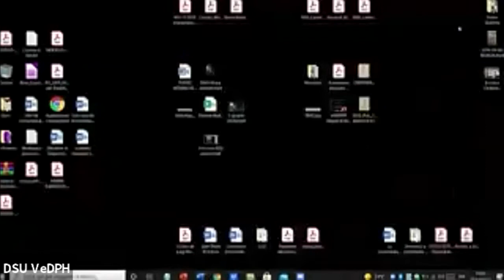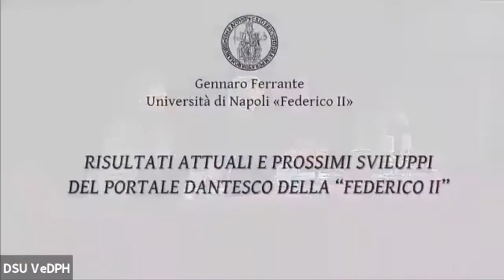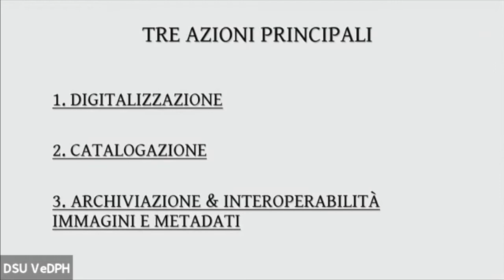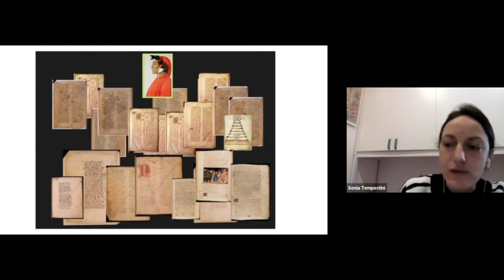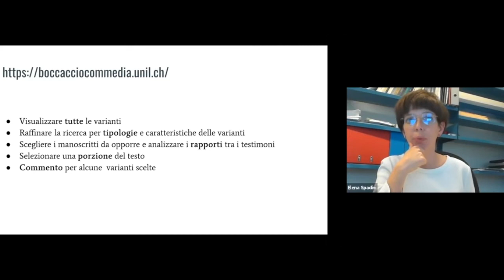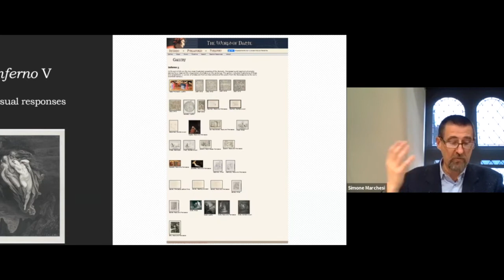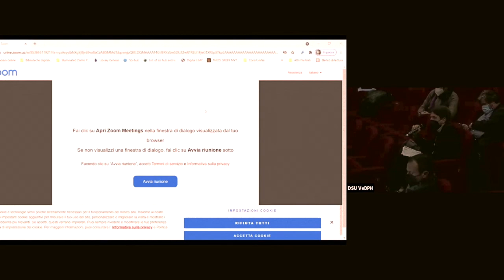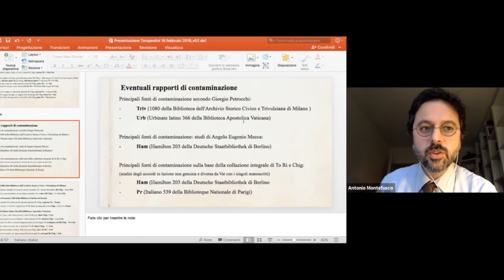Digital Dante Days_Day 1: Monday 15_part 1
Digital Dante Days

A Two-Day International Symposium on the Past, Present and Future of Digital Scholarship on Dante’s Work

15 and 16 November 2021, 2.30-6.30 p.m. CET, Università Ca’ Foscari Venezia, Auditorium Santa Margherita

Day 1: Monday 15

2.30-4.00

Opening: Franz Fischer, Tiziana Mancinelli and Antonio Montefusco

Gennaro Ferrante (Università degli Studi di Napoli Federico II)

Current Results and Further Developments of the Dante Portal at Federico II University

Elena Spadini (Université de Lausanne) and Sonia Tempestini (Università della Svizzera italiana)

Boccaccio lettore e scrittore della Commedia. Variantistica digitale

Simone Marchesi (Princeton University)

The IMAP-PDP Project: Toward a Visual Annotation of the Divine Comedy